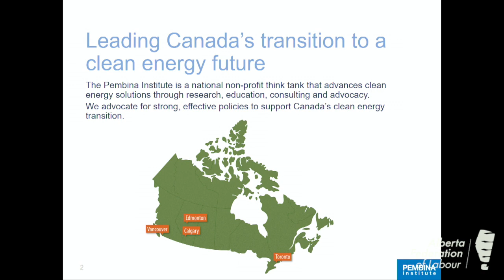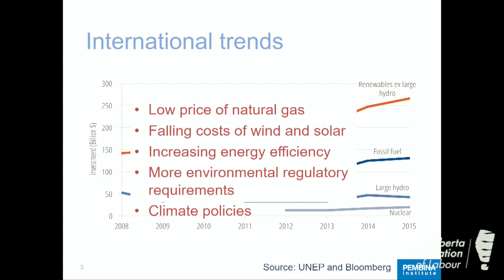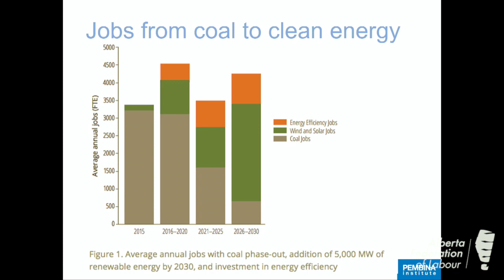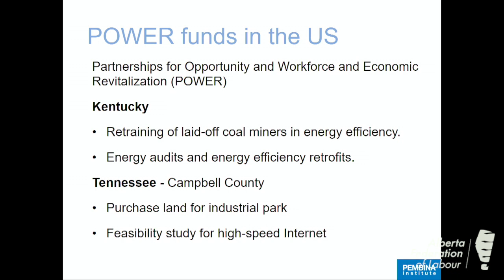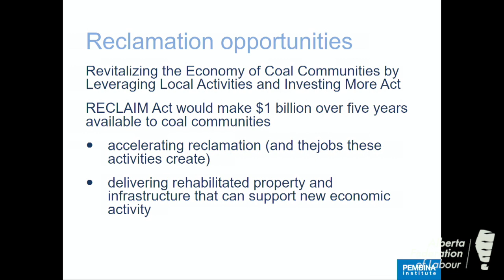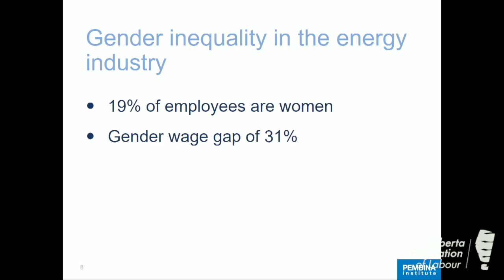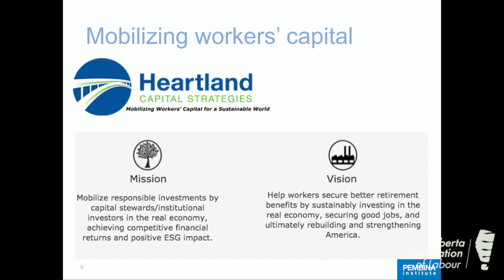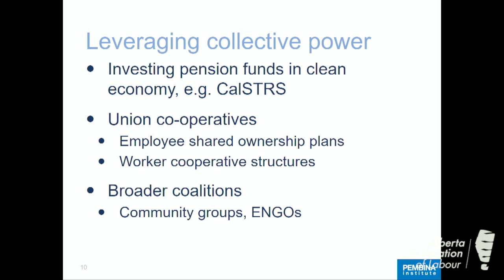Binnu Jeyakumar on Green Jobs at AFL Convention 2017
Binnu comes to us from the Pembina Institute where she is the Director of the Pembina’s electricity program. Prior to joining Pembina, Binnu worked with TransAlta’s renewable generation. Binnu has travelled the world, working as a consultant to the Ghanaian government addressing systemic issues with government effectiveness and citizen empowerment, conducting research with Defence Research and Development Canada, and working with Alstom Power in Switzerland.